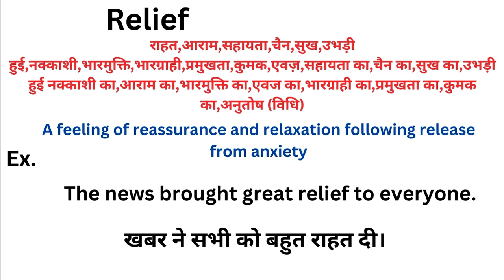Relief meaning in hindi | Relief ka matlab kya hota hai | Word meaning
Relief meaning in hindi
Relief ka matlab kya hota hai
english to hindi
word meaning
what is relief
Relief हिंदी अर्थ